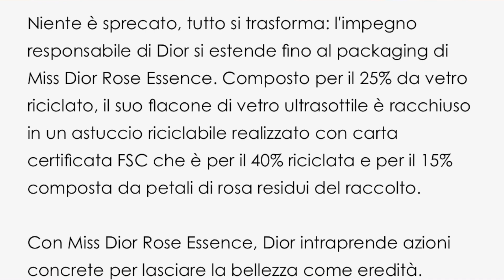20 PROFUMI NUOVI AUTUNNO 2022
🌰 Eccoci finalmente in Autunno...anche se il clima continua a farci pensare alla primavera! Ho passato in rassegna almeno una cinquantina di fragranze uscite negli ultimi mesi e vi ho selezionato queste 20 tra commerciali, collezioni private e nicchia. Non dimenticate di dirmi la vostra qui sotto!

0:00 Intro
1:13 PARADOXE PRADA
1:30 J'ADORE PARFUM D'EAU
2:50 HABIT ROUGE L'INSTINCT GUERLAIN
3:30 SHALIMAR MILLESIME TONKA GUERLAIN
5:55 FAME PACO RABANNE
7:08 H24 EDP HERMES
8:27 SCANDALE HOMME PARFUM JPG
9:39 FLORA GORGEOUS JASMIN GUCCI
11:03 NOIR EXTREME PARFUM TOM FORD
12:58 MISS DIOR ROSE ESSENCE
15:34 MAGNOLIA INFINITA ACQUA DI PARMA
16:43 VIOLET VOLYNKA EDT HERMES
17:16 CABRIOLE HERMES
18:13 PETIT ANGE NICOLAI
18:33 CHERRY OUD GUERLAIN
19:34 OUD NUDE GUERLAIN
19:45 ZERO COMME DES GARCONS
21:10 UNCUT GEM FREDERIC MALLE
22:01 LEGACY OF PETRA PENHALIGON'S
22:42 EYES CLOSED BYREDO
23:26 VIR PROFUMUM ROMA

❤️ Se volete sostenere il canale cliccate sul tasto GRAZIE/THANKS sotto al video ❤️